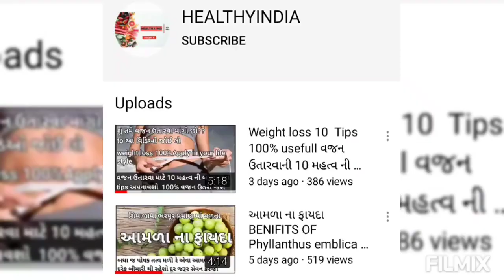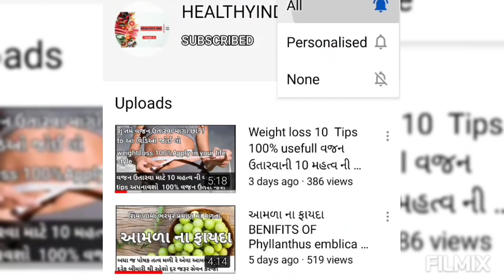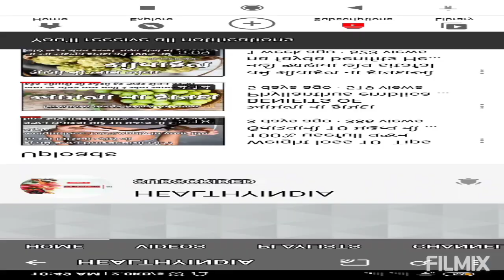સિંગોડા ના ફાયદા_Benifits of Water chest nut_सिंगोड़ा के फायदे@Healthy 🇮🇳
હેલ્લો મિત્રો સ્વાગત છે તમારું મારી youtube channel healthy india માં મિત્રો આજે આપણે ચર્ચા કરીશુ સિંગોડા વિશે મિત્રો સિંગોડા શરીર માટે ખુબજ ફાયદાકારક છે સેવન કરવા થી થશે અનેક ફાયદા

વિડિઓ પસંદ આયો હોઈ તો